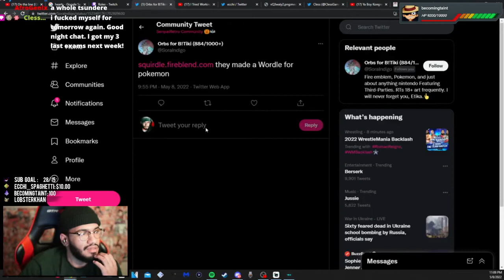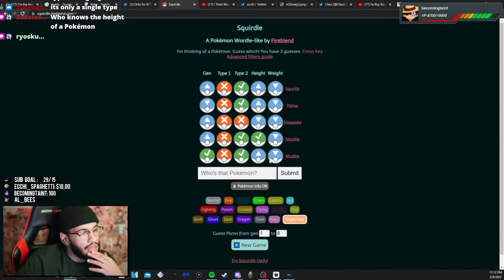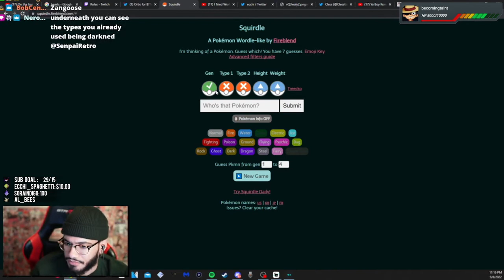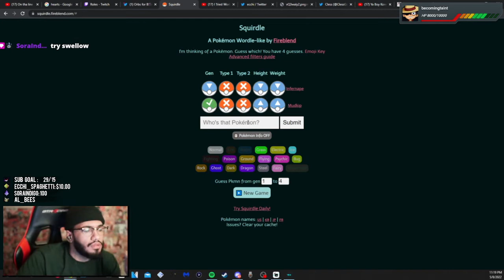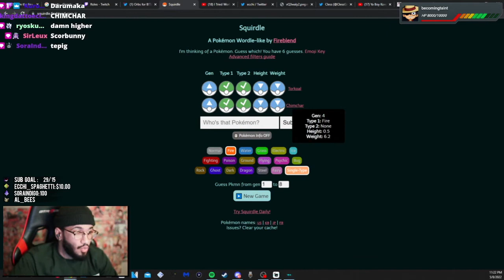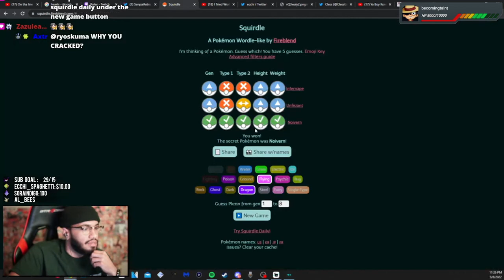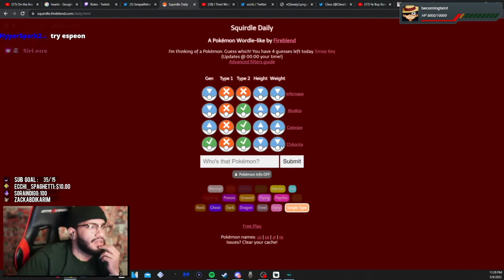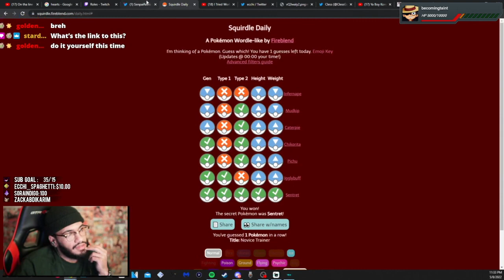Retro and Chat play Pokemon Wordle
this was fun :D
im so glad i got the noivern one right, would've been a disgrace if i fucked up one of my fav mons. I was unsure whether there was a primary flying mon in gen 8 so i wasn't 100% sure lol